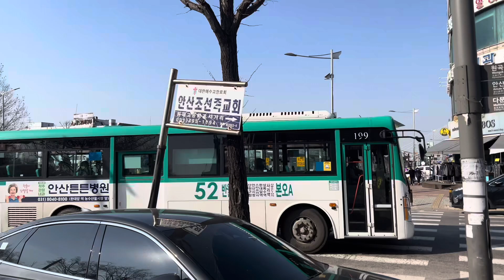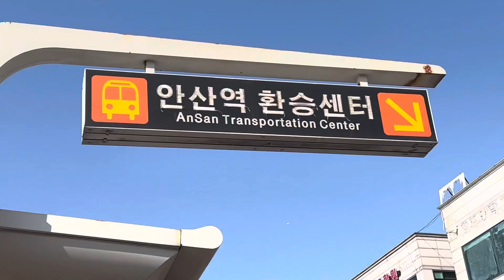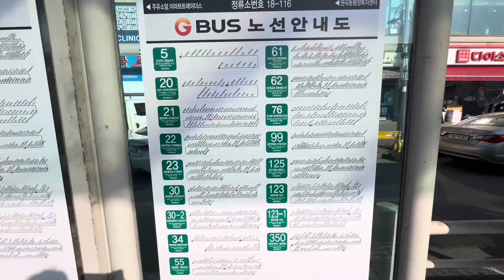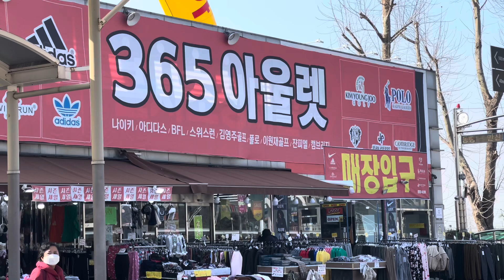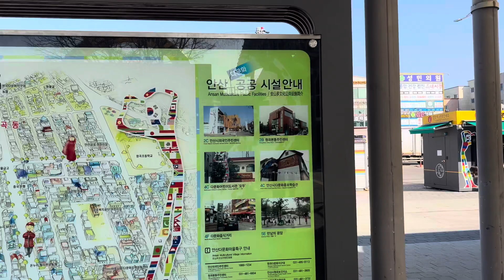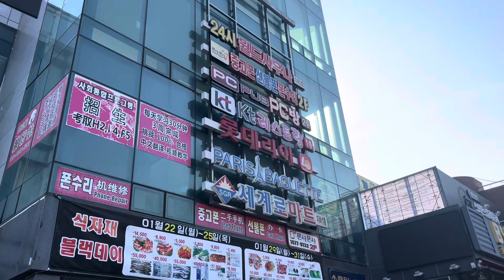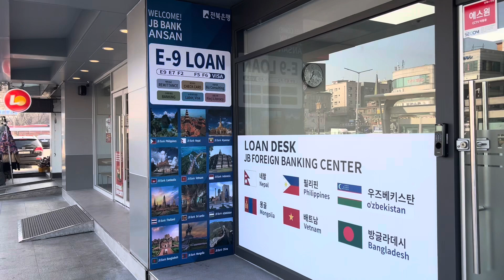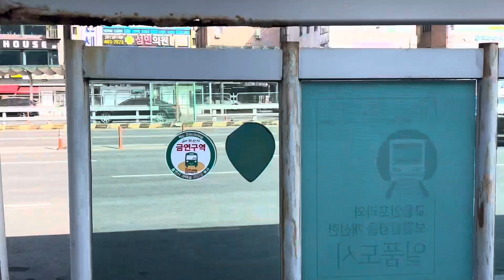Walking at Ansan-si Station South Korea